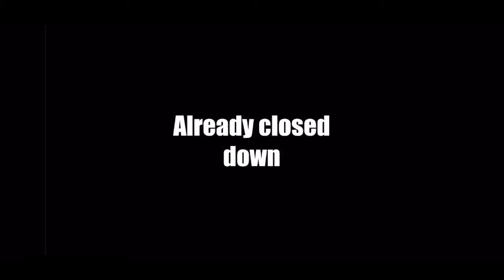007 || Touring around the mall// talking about life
Sorry for the lack of uploads lately I’ll try to upload more often!